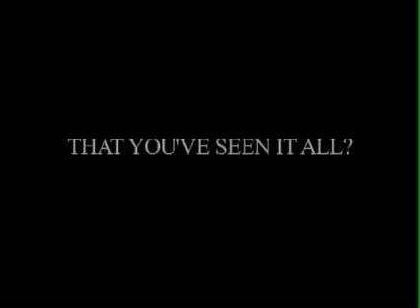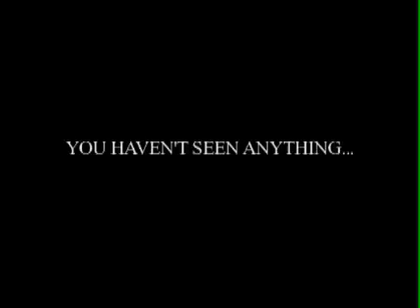Habersham Kitchen and bath for the Home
Habersham brings its fabulous finishes to the world of kitchen and bath design.

Have you seen it all?